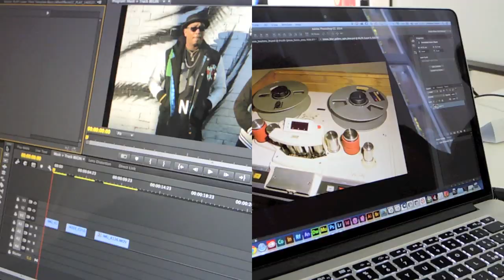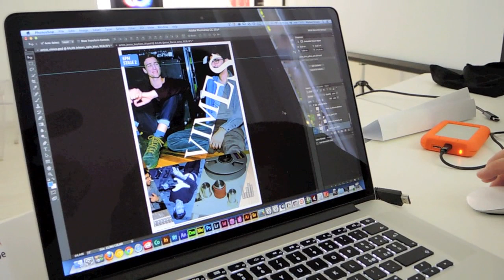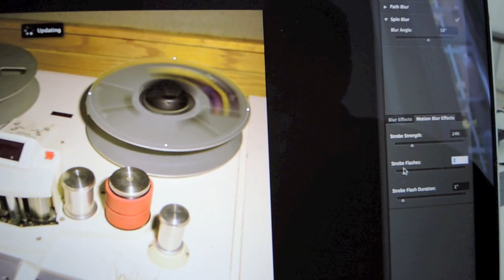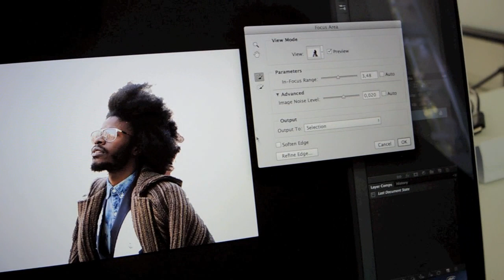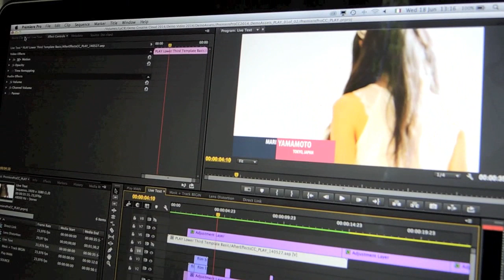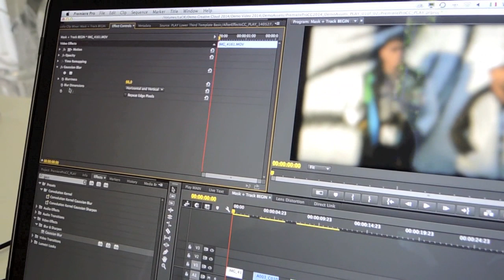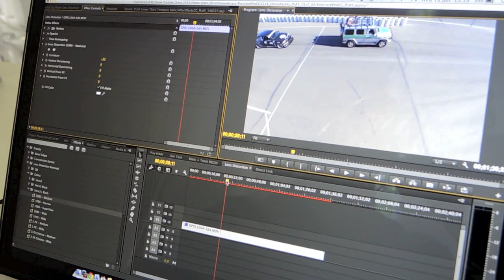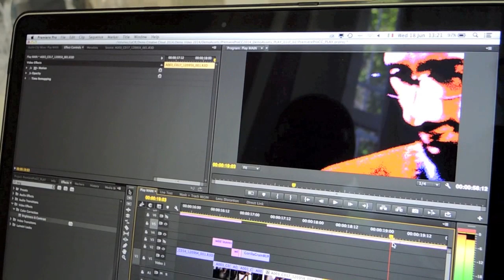Adobe Creative Cloud 2014, ecco le novità di Photoshop e Premiere Pro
Adobe svela le nuove possibilità del Creative Cloud 2014. Novità sia per i fotografia, sia per i videomaker. Ce le spiegano due responsabili di Adobe Italia